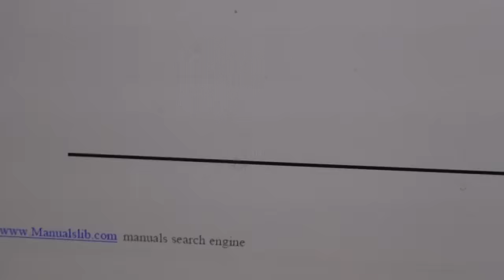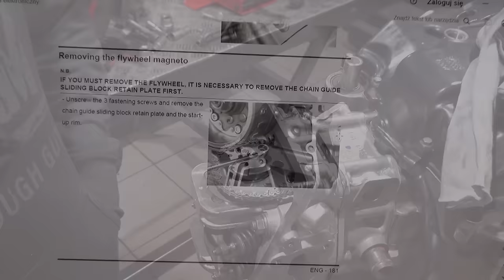Piaggio Mp3 500 HPE ABS/ASR Stuki w silniku. Cz.2